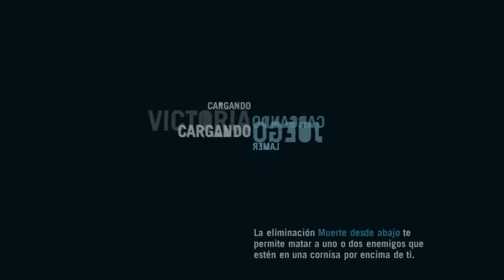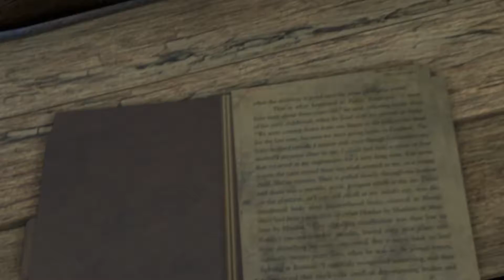Far Cry 3 | Let's Play en Español | Episodio 10 | CAMPOS DE ARROZ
En esta serie vamos a jugar a Far Cry 3, un juego de Ubisoft Montreal, un FPS con tintes de supervivencia y de mundo abierto con una altísima calidad gráfica y una historia interesante con algunos de

HARDWARE

Placa base          Gigabyte GA-990FXA-UD3 (Socket AM3+)
Procesador          AMD FX-9590 4.7Ghz 8X
Gráfica             GeForce GTX 780 Ti OC Windforce 3GB GDDR5
RAM                 G.Skill RipjawsZ DDR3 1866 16GB 4x4Gb
Ventilador          Noctua NH-D14
Caja                Cooler Master CM-690 II Lite
Fuente              Tacens Radix VI 850W

PERIFÉRICOS

Auriculares          Shock Gaming Headset Battle Edition
Micrófoto            Blue Yeti
Teclado              Ozone Strike Cherry Black

SOFTWARE

S.O.                Microsoft Windows 7 Home Premium x64
Stream/Record       Dxtory
                    Xsplit

1.- Todas las opiniones son respetables y merecen ser leídas y escuchadas, hasta que se falta al respeto de los demás. Comentad cuanto queráis pero siempre con respeto
2.- No doy datos privados ni skype. Toda la información de contacto está disponible ya, por favor no me pidáis mis datos ni proporcionéis los vuestros de forma pública (como consejo)
3.- No me pidáis grabar con vosotros, no grabo cooperativo (y menos con desconocidos), tampoco permitiré el spam ni prácticas similares.
4.- Se admiten todo tipo de sugerencias, tanto series, como consejos siempre y cuando se hagan de forma constructiva, serán bien recibidos.